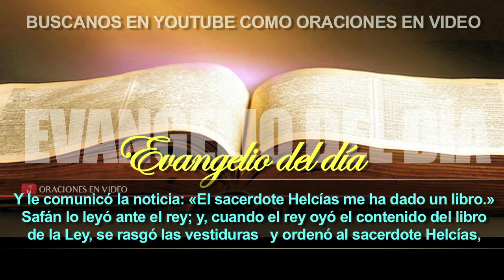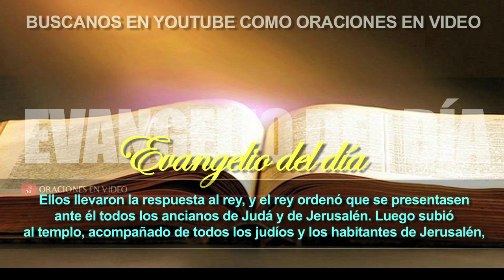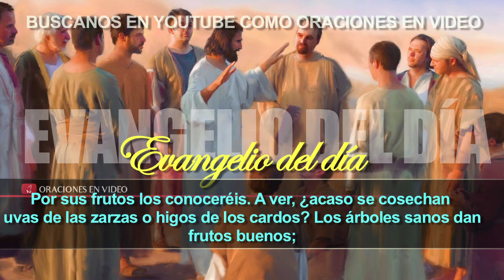EVANGELIO DE HOY MIERCOLES 22 DE JUNIO DE 2016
Ayudanos a compartir el hermoso evangelio del Día para que la palabra de Dios llegue a quienes mas lo necesitan, escuchalo te reconforta y sana, deja tus peticiones dentro del video de youtube  Dios te bendice, No es Casualidad, Dios te trajo aquí, Este grupo es creado para que pidas, para que dejes tu buena vibra, tus pedidos de oración, tus preocupaciones, tus logros tus agradecimientos , tu granito de arena para apoyar a los hermanos que necesitan de una buena palabra, de una mano amiga, este grupo es tuyo, compartelo, agradezco y bendigo a cada uno de ustedes y los que se unan.

 La enseñanza: El llamamiento más importante El Salvador enseñó a temprana edad las verdades del Evangelio a otras personas, El Señor nos manda enseñarnos los unos a los otros, por favor ayudanos a  compartir el evangelio de cada día para que cada vez llegue a mas familias o personas que lo necesiten